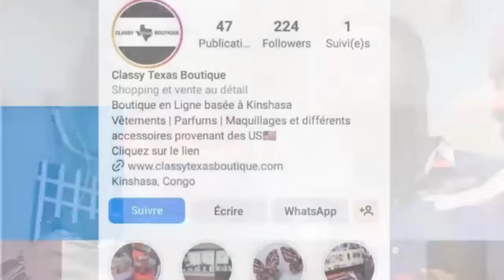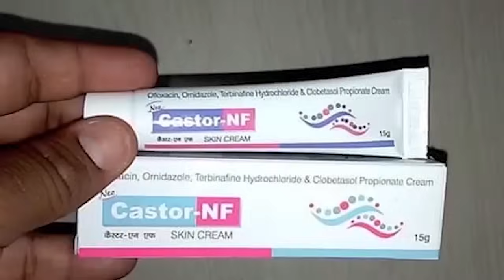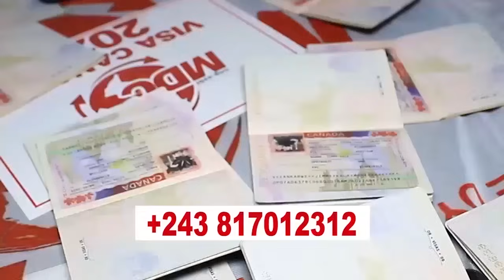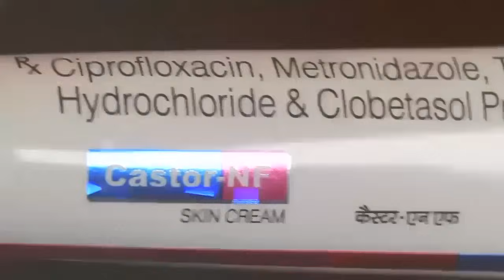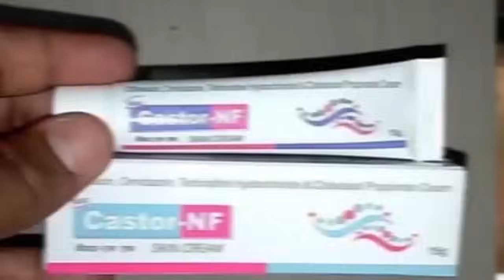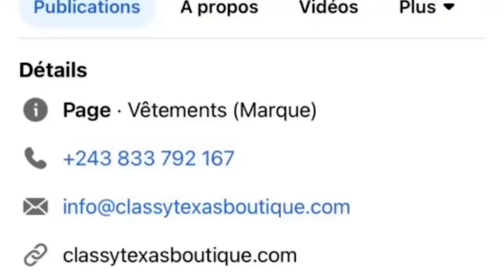🛑 test de fidélité elle a envoyé plus de 50 photos d'elle nue à inconnu